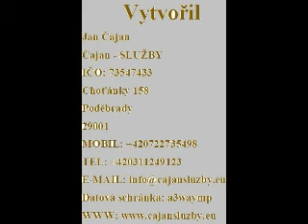Pár skladbiček k radosti, ať mi neztuhnou kosti. Accordiola super manon 120 bas_(04. 02. 2023)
Natočeno v Choťánkách.